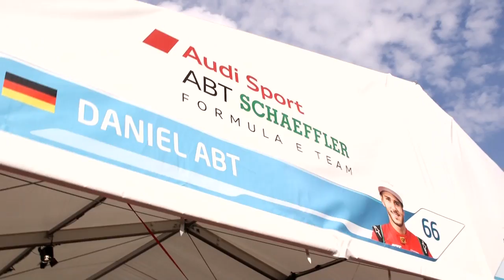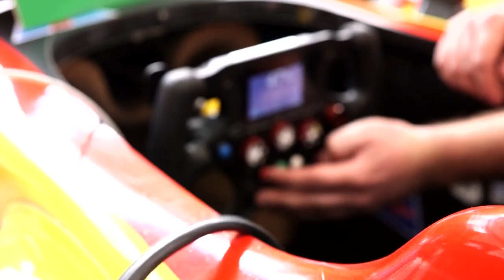Formel E Berlin – Exklusive Einblicke in das Team ABT Schaeffler Audi Sport [Schaeffler]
Das Formel-E-Rennen in Berlin ist das Heimrennen für das Team ABT Schaeffler Audi Sport. Erfahren Sie interessante Details zur Formel E und die Arbeit im Team.